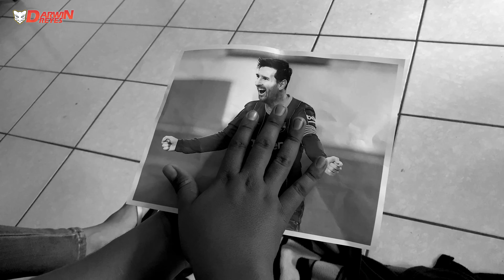😥¡No! MESSI ¡No!😅